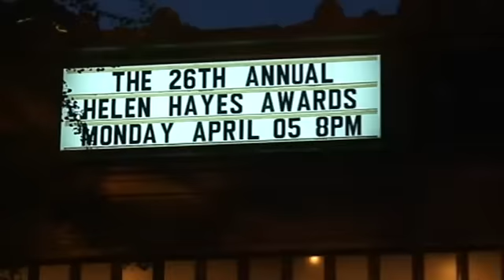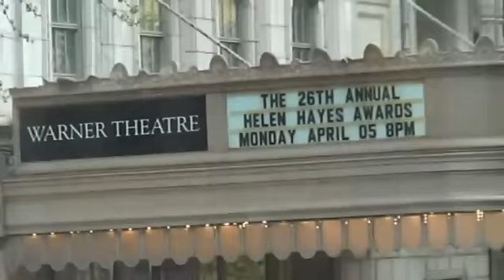Zero Hour in NY #14: Helen Hayes Awards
At the prestigious Helen Hayes Awards, Jim Brochu and Zero Hour are up for two awards. Will they win? Will they lose? Zero Hour is the Off-Broadway play about the legendary stage and film actor, Zero Mostel. These are the personal diaries of Jim Brochu and Steve Schalchlin.